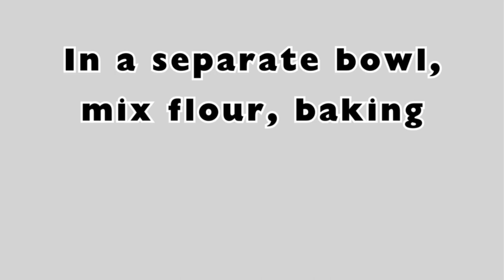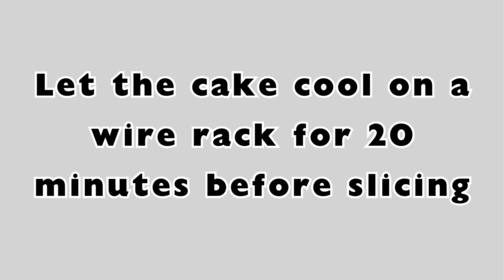How to Make Vanilla Cake: Easy Step-by-Step Guide | A Beginner Recipe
Looking to bake a delicious vanilla cake? Check out this easy step-by-step guide for beginners! This vanilla cake recipe is perfect for first-time bakers. @simplygoodfood

Get a printable copy of this and other recipes for free